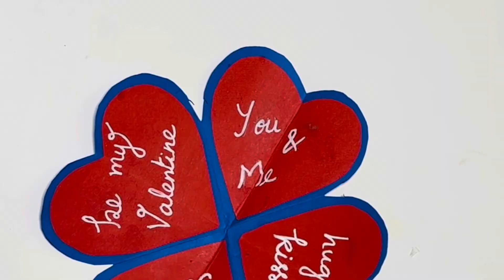❤️ DIY: Handmade Flower card 🌸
This video shows you a step by step tutorial for making a card for Valentine’s Day, a perfect way to impress your loved one.